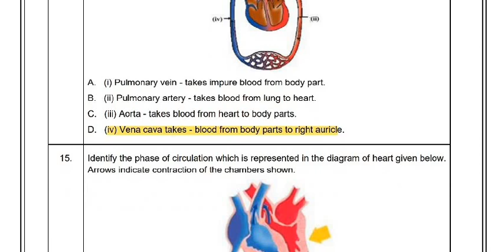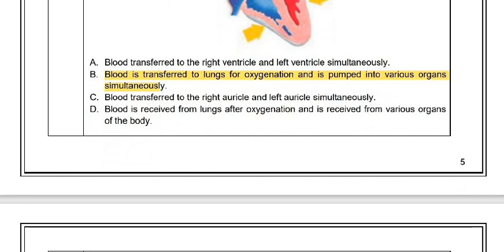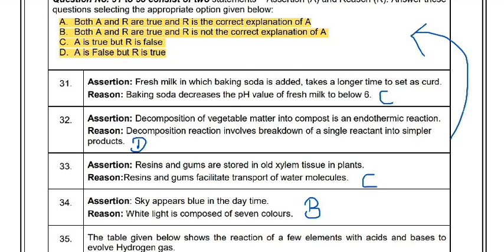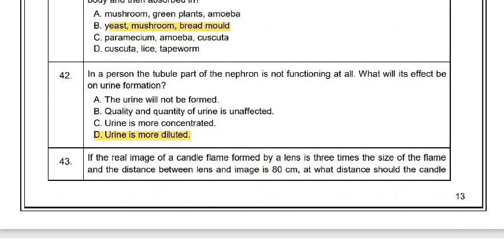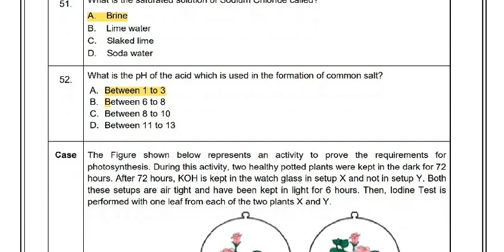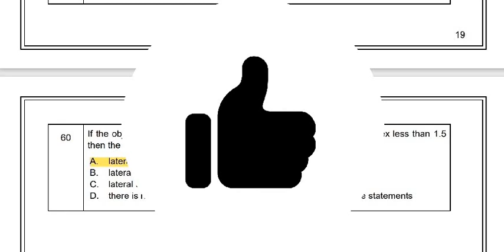Class 10 Science Sample Paper Solutions 2021-2022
Science -

Maths -

English-

Hindi Part A -

Hindi Part B-

Computer-

1)Term 1 sample paper
2) Term 1 class 10 sample paper
3) Class 10 Term 1 Science Sample Paper

class 10 science sample paper 2021 solution CBSE board
class 10 science sample paper 2021 solution
solution of sample paper class 10 2021
class 10 science sample paper 2021 solution in Hindi
sample paper solution 2021 science class 10
class 10 science sample paper solution
solution of sample paper class 10 2021 science
class 10 science sample paper with solutions 2021